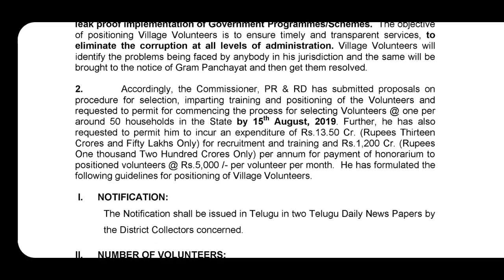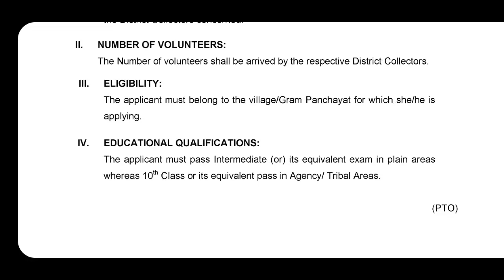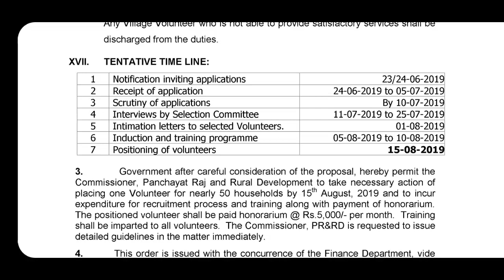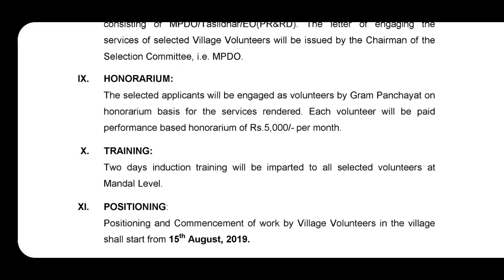గ్రామ వాలంటీర్ ఉద్యోగాల నోటిఫికేటిషన్ || ap grama volunteer jobs